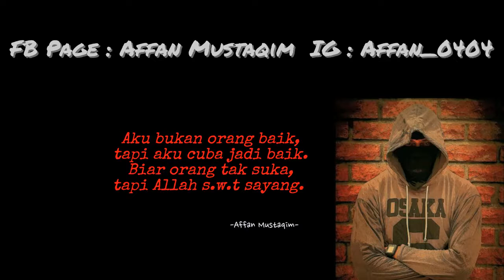MH TV: BF Atau GF Siapa Lagi Penting? Tonton Video Ini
Sebuah sketsa kehidupan yang mampu mengubah hati batu anda menjadi cair jika anda seorang yang sangat ego dengan orang yang anda sayang dan cinta. Berikut MH Online kongsikan video ini bersempena dengan hari Ibu yang akan tiba pada Ahad ini.